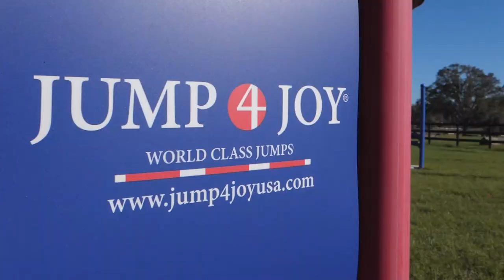Leslie Law shows us why he loves Jump4Joy, the portable horse jump company!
Jump4Joy makes portable cross country and show jumping fences. Leslie Law shows us why he loves Jump4Joy, the portable horse jump company!